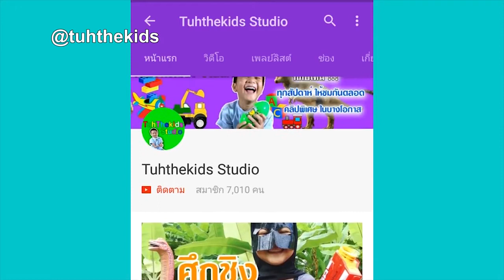น้องเต๋อ | Black Hole รถแมคโคร 20 บาท | รถแบคโฮ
4. TuhFamily